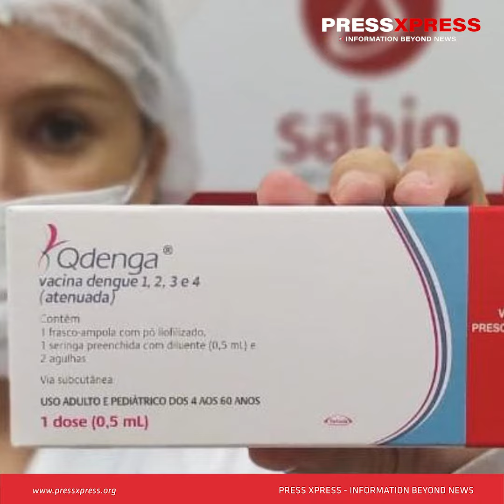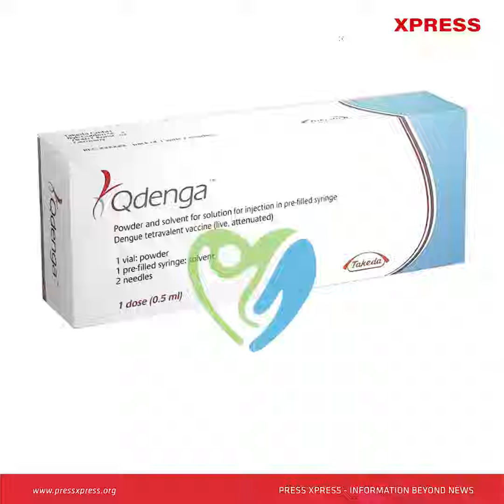Dengue Vaccine “QDenga” Brings Hope for Life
Dengue is a life-threatening virus fever caused by the Aedes mosquito bite.
Scarily we all see in our country,- Dengue fever has turned into an annual epidemic. This year its outbreak has reached unprecedented levels.
A staggering 237,251 individuals have been afflicted by dengue and tragically, 1,158 lives have been lost this year.